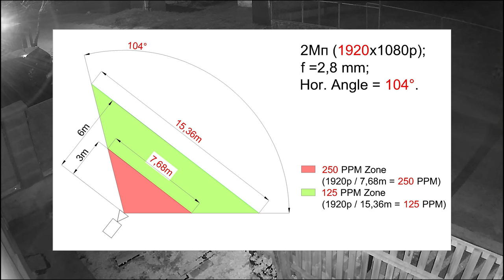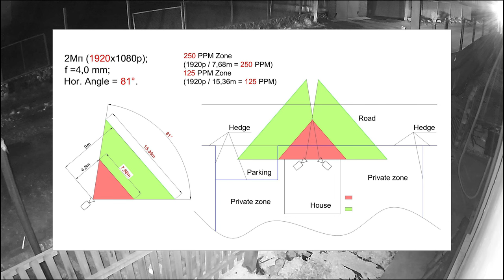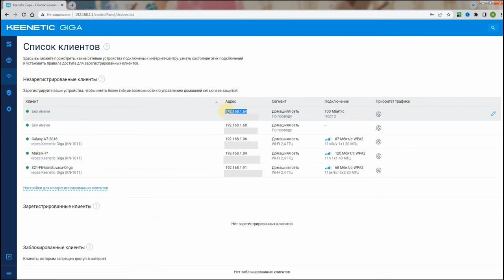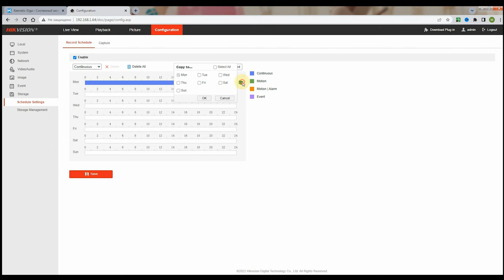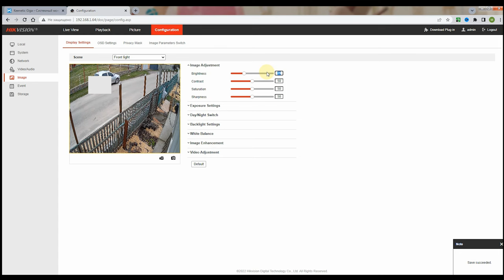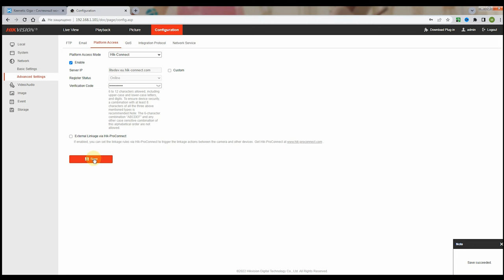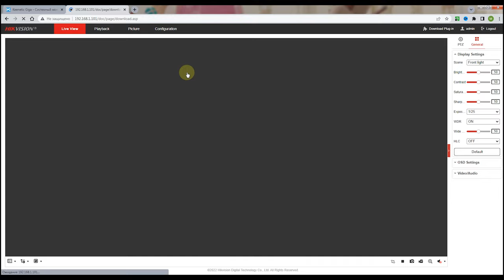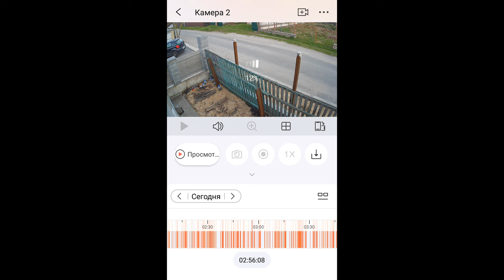Видеонаблюдение Своими Руками.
Здравствуйте.
1. Разрешающая Способность Матрицы.
Количество пикселей, выраженное в миллионах и обозначается Мп.
Так, разрешение Full HD - это 1920х1080 пикселей.
Если мы умножим количество точек по ширине на количество точек по высоте, то получим число примерно 2000000, что соответствует показателю 2 Мп.
Соответственно камера с разрешением 2688x1520 точек это 4 Мп, а 4К-изображение это уже 8 Мп и т.д., но...
Если Вы будете смотреть отснятый материал, на мониторе с разрешением Full HD, то сколько бы пикселей не содержал исходный материал, монитор ограничит это качество до 2-ух Мп.
Детали могут быть видны только, если начать увеличивать картинку, но многие этого никогда не делают, а продолжают думать, что смотрят 4К.
2. Светочувствительность Матрицы.
В условиях недостаточной освещенности, матрица камеры (а точнее каждый ее пиксель) будет получать ограниченное количество света.
Чем больше пиксель по размеру, тем больше информации он получит для обработки.
3. Физический Размер Матрицы.
Под понятием размера матрицы принято считать длину ее диагонали, указанную в видиконовских дюймах (записывается как единица деленная на какое-то число).
4. Фокусное Расстояние и Пиксельная Плотность
Пиксельная плотность - это количество пикселей на 1-ин метр длины в зоне идентификации (обозначается как PPM).
• Идентификация (250 PPM) ;
• Распознавание (125 PPM);
• Детекция (25 PPM)
Все камеры в 250 PPM снимают плюс/минус одинаково.
При пиксельной плотности 25 PPM, система видеонаблюдения способна зафиксировать движение человека в кадре и передать соответствующий сигнал.
5. IP Видеонаблюдение или Аналоговое.
IP-видеокамера это самостоятельное устройство, которое подключается к локальной сети по кабелю или по  Wi-Fi.
К минусам системы IP-видеонаблюдения можно отнести:
• Относительная дороговизна камер;
• Сложность установки и настройки системы;
• Задержка сигнала и подтормаживание картинки;
• Проблема потери данных через кабель длиной 100м и более (решается пробросом радио-мостов или построением хорошей Mesh-системы).
В свою очередь, система аналогового видеонаблюдения это максимально простая система.
Воткнул кабель от камеры в видеорегистратор, от видеорагистратора в монитор, и все работает и показывает.
Но вот видеорегистратор для систем аналогового видеонаблюдения нужно обязательно приобрести!
6. Монтаж Системы IP-Видеонаблюдения.
Первым делом в камеры вставляю карты памяти.
У нашей камеры есть два разъема:
• Подключение к сети (например непосредственно в домашний роутер);
• И подключение 12В, через блок питания, который в комплект не входит.
Существует иной вариант подключения: по технологии PoE (то есть и информация и питание передается по единому сетевому кабелю), если камеры это поддерживают.
Поскольку данная камера потребляет всего 6,5 Вт, то этот PoE-коммутатор способен запитать таких 4-ре шт, но...
Если Вы выберете камеры видеонаблюдения на 4Мп с потреблением питания по 12 Вт каждая, то даже подключив всего 3-и камеры, питания может уже не хватить.
7. Настройка IP-Камер HikVision для Системы Видеонаблюдения.
Открываем новую вкладку и вводим IP-адрес новой камеры 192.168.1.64 и нажимаем клавишу "Enter".
Попадаем уже на интерфейс компании HikVision.
Придумываем Пароль и Повторяем его (Имя остается "admin").
Нажимаем "Ок".
Теперь сделаем так, что бы велась запись, в данном случае на карту памяти.
Выбираем подраздел "Управление хранением".
Форматируем карту.
ПЕреходим в "Параметр расписания".
В выпадающем меню выбираем нужный тип записи, например непрерывный.
Кликаем по временной шкале любого из дней недели и настраиваем либо ползунками либо вводим время с клавиатуры.
Копируем временные настройки понедельника на все дни сразу.
Выбираем и сохраняем.
Теперь давайте настроим запись с камер видеонаблюдения "по событию".
Кликаем по временной строке понедельника и в появившемся окне просто меняем режим с непрерывного на режим "по событию".
Временная шкала понедельника поменяла свой цвет с синего на сиреневый.
Переходим в одноименное меню "Событие"!
Включаем саму функцию обнаружения перемещения.
Нажимаем кнопку "Нарисовать область" и на изображении с камеры в реальном времени наносим зоны, детекция движения в которых нас интересует, например только за забором.
Выбираем и сохраняем.
В разделе "Способ соединения" отмечаем выгрузку на карту памяти и сработку записи, поставив соответствующие галочки.
Поздравляю, все работает, камера пишет.
В меню "Изображение" можно настроить параметры яркости, контрастности, резкости и т.д.
В меню "Видео/Аудио" настраиваем качество записываемого видео:
Выбрали и Сохраняем.
В меню "Сеть" или активируем режим DHCP или прописываем желаемый IP-адрес самостоятельно.
Перезагружаем.
В меню "Сеть", настраиваем удаленный доступ к нашей камере для просмотра видео со смартфона.
Придумываем код верификации, включаем режим и сохраняем.
Если все хорошо, то статус будет "Online", обычно это происходит через несколько секунд.